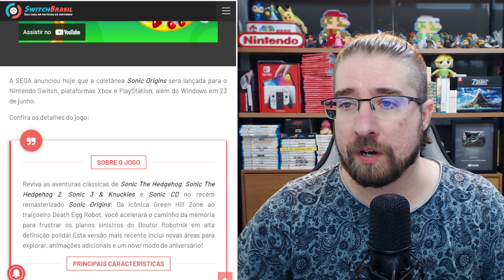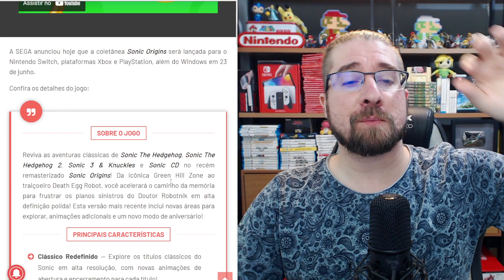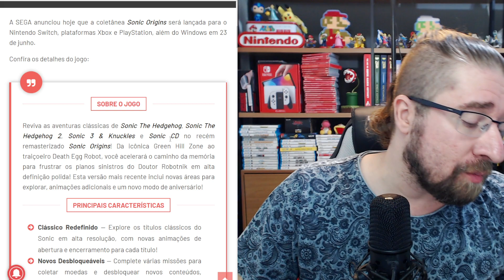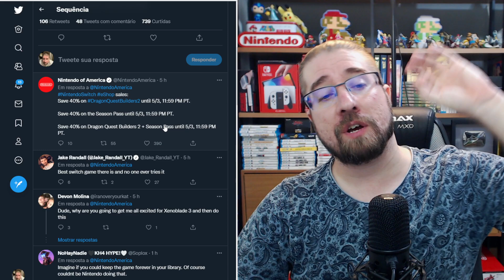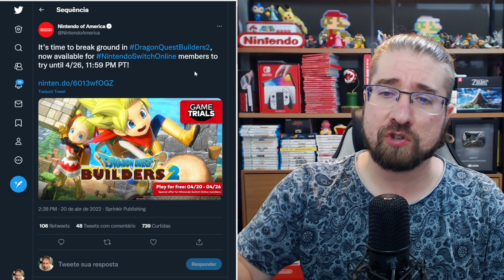Xenoblade Chronicles 3 ADIANTADO | Polêmica do Sonic Origins | Dragon Quest Builders 2 DE GRAÇA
[ ONDE COMPRAR SWITCH MAIS BARATO? ]
➯ Nintendo Switch PADRÃO NACIONAL no melhor preço é na AMAZON!

➯ Nintendo Switch OLED (modelo importado) na AMAZON!

➯ Na Amazon tá caro ou sem estoque? Veja na Americanas e Submarino!

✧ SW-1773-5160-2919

#00:00 - Introdução do vídeo
#01:50 - Xenoblade 3 adiantado
#08:45 - Polêmica de Sonic Origins
#17:55 - Dragon Quest Builders 2 GRATIS